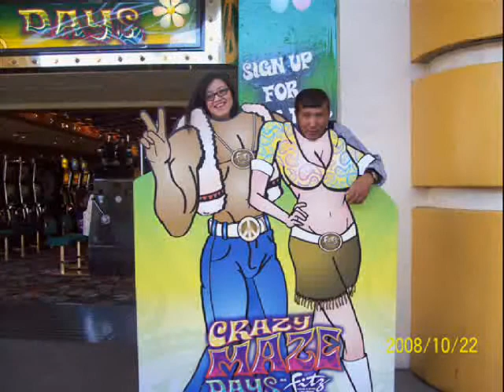SAKALI NAKALI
हेर्नुस् साथी भाई हो मैले केटी सँग अङ्गलो मर्दैमा साबै मेरो हुँदैन।
लेखेकोले हुन्छ देखेकोले हुँदैन तपाईं हरु पनि बल नगरनुस् है।
अर्काको बानी नलिनु आफ्नो बानी नछोड्नु।